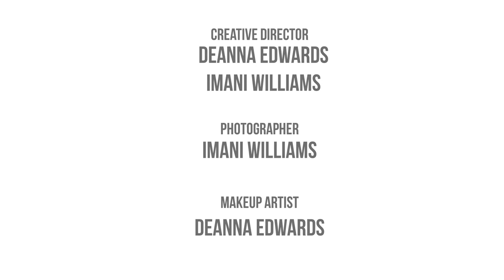Spring Photoshoot Behind the Scenes 2022 OFFICIAL VIDEO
Watch the Behind the Scenes on how we created our Spring Photoshoot for 2022!

Anointed Hands Artistry Makeup Studio
Located in Anderson SC, 29621
We offer Full Makeup Services!

PROJECT TEAM

Photographer - Imani Williams
Makeup Artist - DeAnna Edwards
Beauty Manager - Mia Cunningham
Model 1: Rashaan Thomas
Model 2: Mia Cunningham
Model 3: Alexis Glover